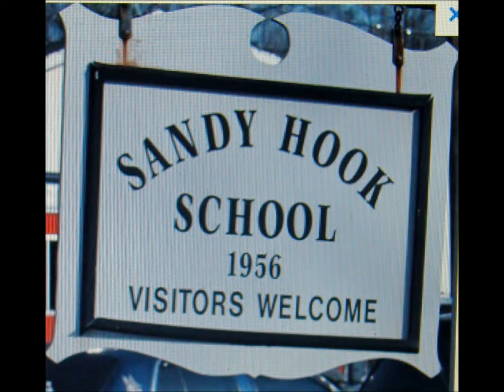This symbol is admittedly associated with other gods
IT'S TIME TO WAKE UP! THE ALARM IS GOING OFF. NO MORE TIME TO SNOOZE. WAKE UP PEOPLE.

the occult is so well hidden... it hides out in the open. Appearing where you'd least expect it. Hidden in many areas that we have been taught are good and should be trusted. Really??? This is sickening and it's right in front of us and all around us. Don't be fooled by the lies for all lies come from the father of lies that old nick the devil. He is a liar. He Comes Only to Kill, Steel and Destroy but he comes in Disguise. Do you understand? You won't know him if you do not know the One True GOD and the One True Messiah. That is why he is known as the Great Deceiver. His ministry is one of peace, hope and love and a celebrated message that man is god. Don't be fooled. This is to aid his ministry. Once he has your belief in this trash; you will have no problem to serve him when the reign of the antichrist begins. What am i saying; this is how he has operated all along. This is why you must Question Everything. Testing Every Spirit. Hide the Holy Living Word in Your Heart that you may not sin against GOD Almighty "Yahuah my Adonai El Shaddai". Leaning not on your own understanding

i pray you dear ones; His Perfect Peace that Passes All Understanding. amen.

You have no idea how much your friendship and support is a blessing to me.

i Hope You will "Like" "Share" and provide Your "Comments."